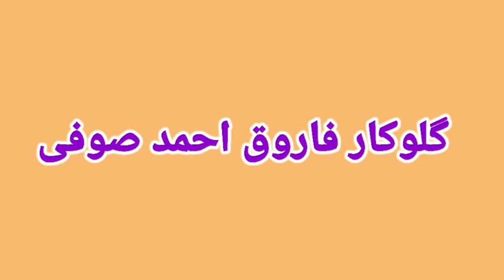KALAMI SHAMAS FAQEER SINGER FAROOQ AHMAD SOFI